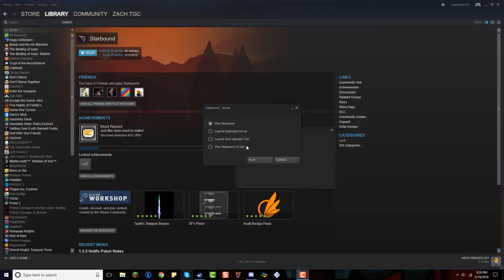ANOTHER PERSON | Stairbound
~-~-~-~ Links & Stuff ~-~-~-~